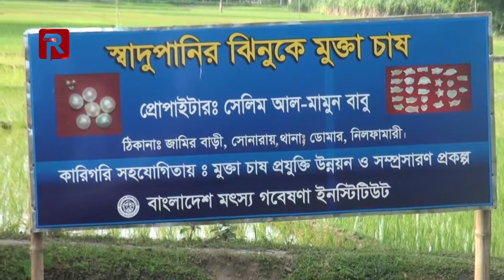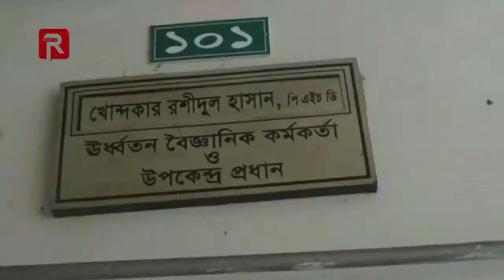Nilphamari , Successful pearl farmer Babla and Selim cultivate oyster | ঝিনক চাষ করে সফল মুক্তা চাষি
ঝিনুকের চাষ করে অন্ধকারাছন্ন ঘর আলোকিত করেছেন মুক্তা চাষি জুলফিকার রহমান বাবলা ও  সেলিম আল মামুন । তার মতোই প্রশিক্ষিত চাষীদের মধ্যে দেশের ৮ জেলায় ইমেজ মুক্তা চাষ করে আজ তারা সফল। তবে কারিগরি সহযোগিতা, অধিকতর প্রশিক্ষন আর সঠিক বাজার মূল্য পেলে মুক্তা চাষে আগ্রহ বাড়বে এই অঞ্চলের মানুষদের। সৃষ্টি হবে কর্মসংস্থানের, ঘুচবে বেকারত্ব, আসবে বৈদেশিক মুদ্রা।

Pearl cultivators Zulfiqar Rahman Babla and Selim Al Mamun have illuminated the darkened houses by cultivating oysters. Likewise among the trained farmers, they are successful in cultivating image pearls in 8 districts of the country. However, with the technical assistance, more training and proper market value, the people of this region will increase their interest in pearl cultivation. Employment will be created, unemployment will come, foreign currency will come.

This product is copyright by Roal tv Limited.